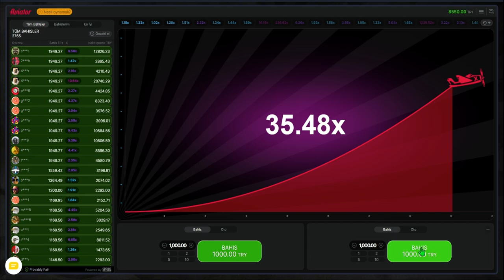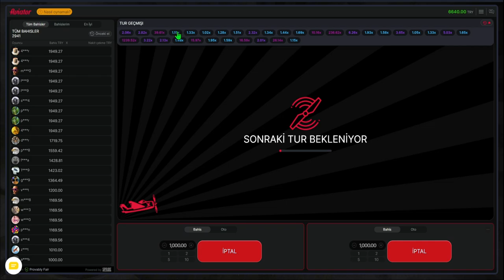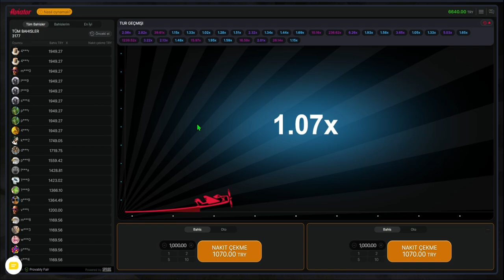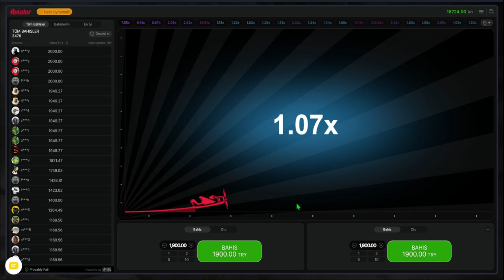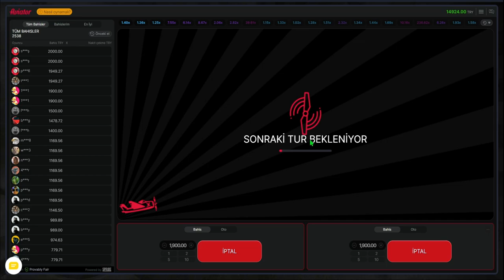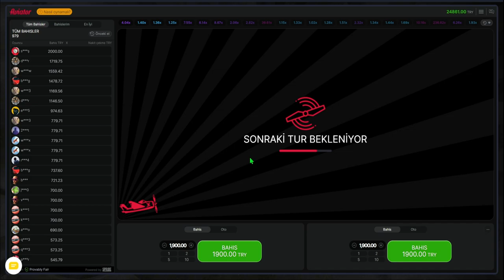Aviator Oyunu ve Taktikleri | Öğrenci Kasası Katlama | Aviator Nedir? Nasıl Oynanır ?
Herkese Selamlar Arkadaşlar, Ben Okan

Bu kanalda sizi Aviator ile ilgili bol eğlence, bol kahkaha veee bol deneyim bekliyor. Aviator kasa katlama nasıl yapılır ve daha fazlası için videolarımda tecrübelerimi paylaştım ve paylaşmaya devam ediyorum. Daha fazla Aviator taktik videoları için takipte kalmayı, yorum yapmayı unutmayın. Herkese iyi seyirler!